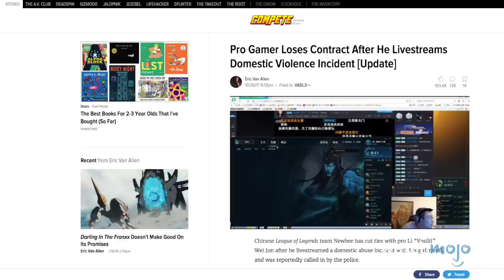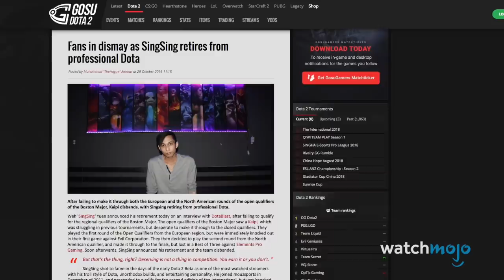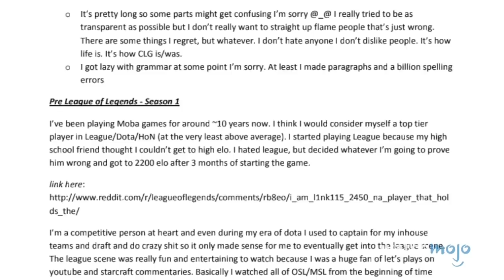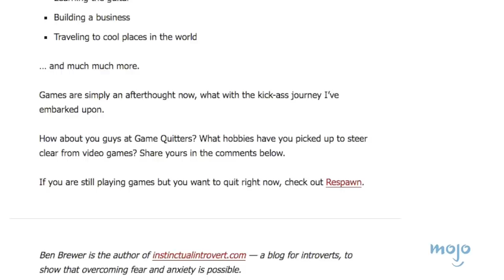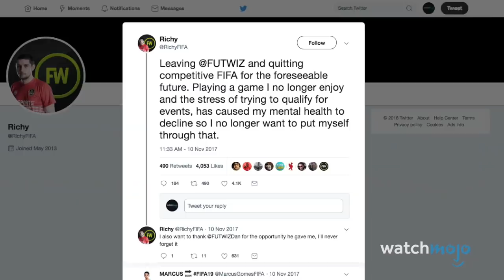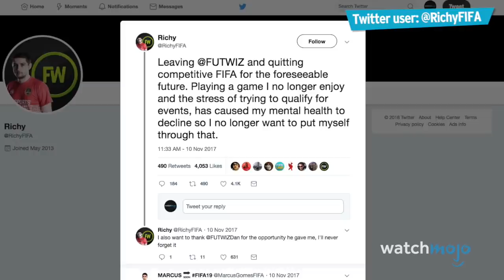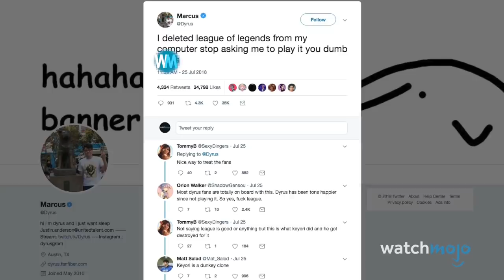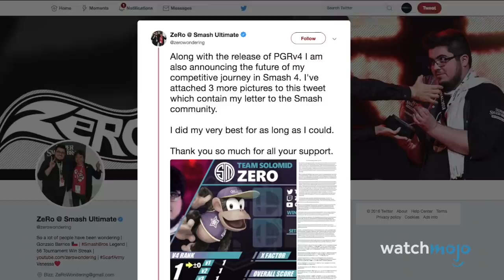Top 10 Pro Gamers Who Quit for SHOCKING Reasons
Get ready to be SHOCKED when you see how these Professional Gamers quit! Welcome to WatchMojo.com, and today we’ll be counting down our picks for the Top 10 Pro Gamers Who Quit For Shocking Reasons.

Special thanks to our user jarettburke83 for suggesting this idea.

List Entries and Rank:
#10. Weh 'SingSing' Yuen
#9. Austin "Link" Shin
#8. Michael “Bunny Fufuu” Kurylo
#7. Ben “Gatored” Brewer
#6. Bryce “Machine” Bates
#5. Connor “Richy” Rich
#4. “ELTA” & “Strobe”